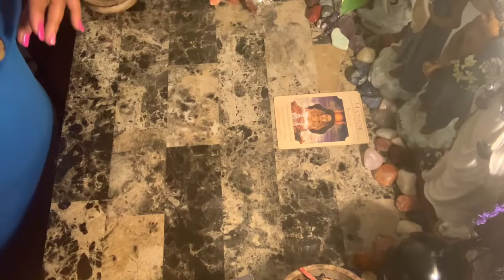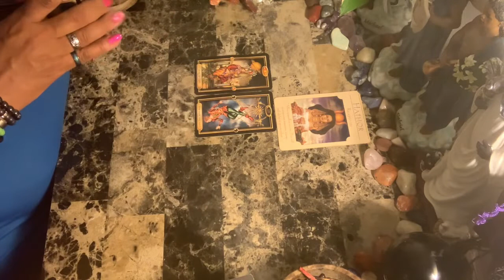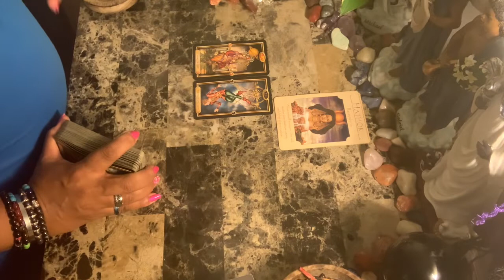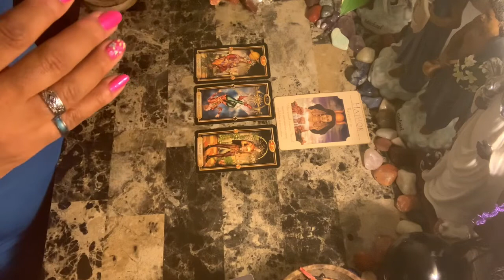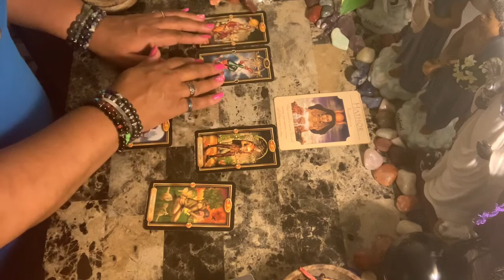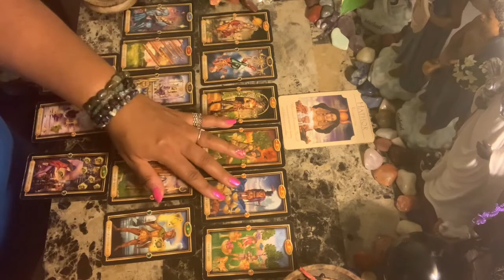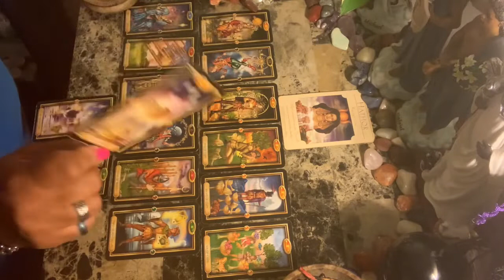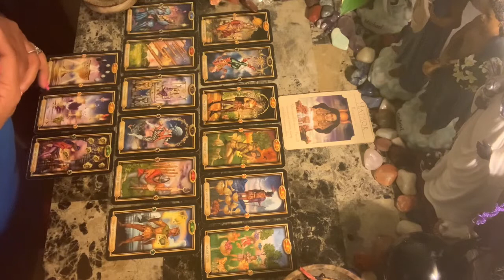Ophiuchus ⛎ Love ❤️Offering Reciprocity after Treating you Like Sh*t....